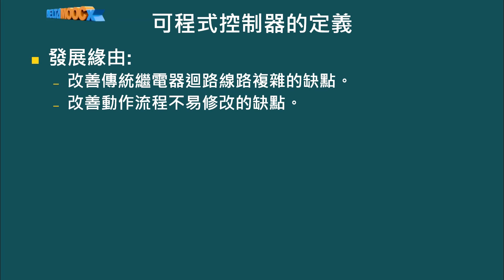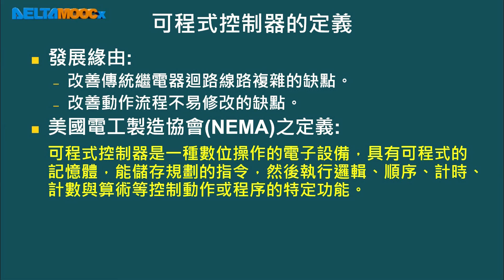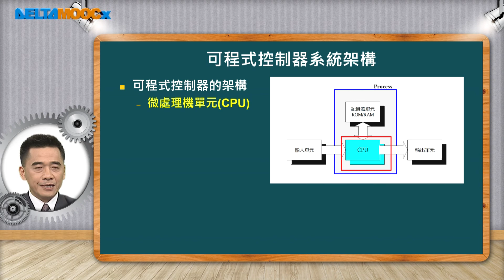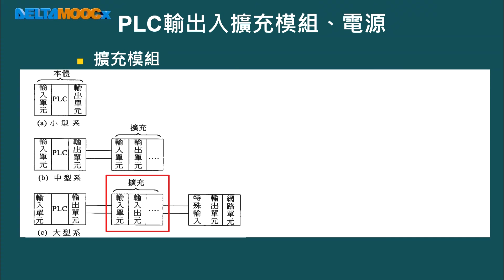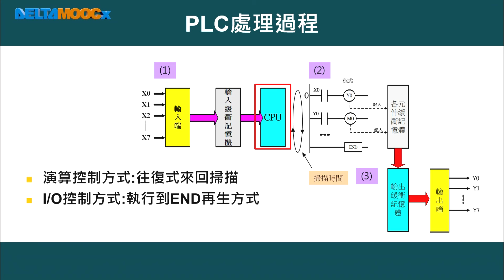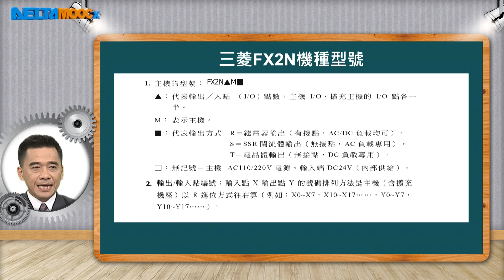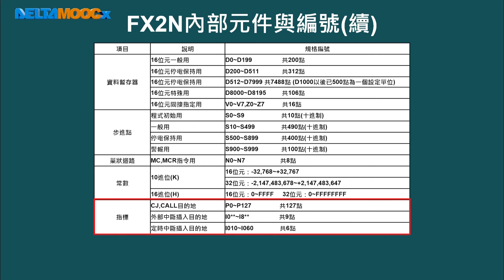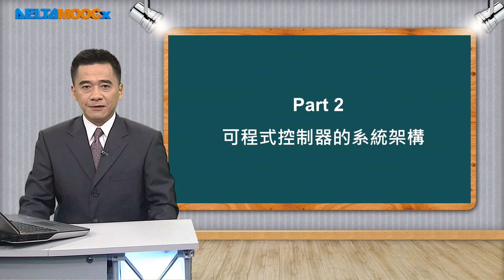自動化工程導論_蔡裕祥_第四單元 可程式控制器之原理_Part 2 可程式控制器的系統架構